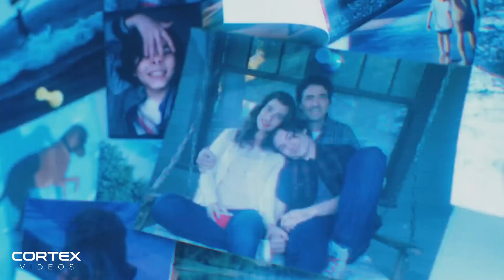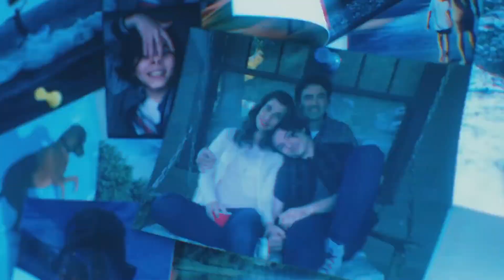THE FLASH Review - A Satisfying Mess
The Flash is a mess. The Flash movie starring Ezra Miller, Ben Affleck's Batman and Michael Keaton's Batman is a good film with bad filmmaking. It had potential to be one of the best DC films, but in the end, it's a bit of a mess. In this video, I give you my spoiler free review of Andy Muschietti's The Flash, discussing why it's a mixed bag. What is your reaction to The Flash and is it a bad DC movie?

The Flash is an upcoming American superhero film based on the DC Comics character of the same name. Produced by DC Films, The Disco Factory, and Double Dream, and set for distribution by Warner Bros. Pictures, it is intended to be the twelfth film in the DC Extended Universe (DCEU). The film is directed by Andy Muschietti from a screenplay by Christina Hodson, and stars Ezra Miller as Barry Allen/The Flash alongside Ben Affleck, Michael Keaton, Sasha Calle, Kiersey Clemons, Maribel Verdú, and Ron Livingston. In The Flash, Allen travels back in time to prevent his mother's murder, which brings unintentional consequences. The Flash meets Batman in parallel dimensions.

AVATAR 2 Review - James Cameron Has Done It Again

THE BATMAN Review - One Of The Best Comic Book Movies Of All Time:

Timestamps:
0:00 Intro
1:33 The Flash Review
3:48 The Flash Has A Good Story And Performances
7:11 The Flash Has Good Sequences With Terrible VFX And Filmmaking
9:32 The Flash Is A Satisfying Mess
11:42 The Flash Final Thoughts And Score